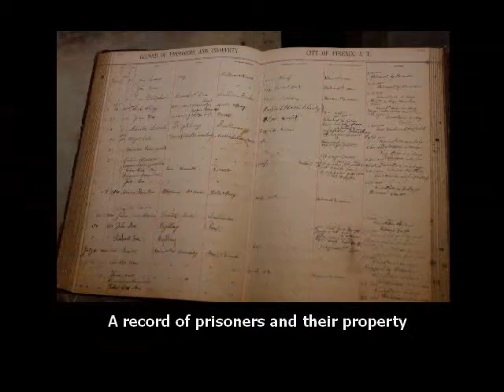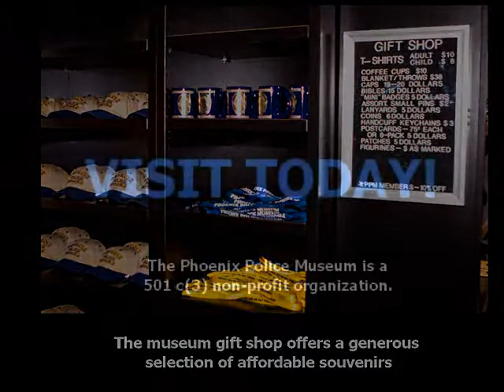Grand re-Opening of the Phoenix Police Museum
A local museum that has attracted Valley residents and visitors from across the world has a spacious new location filled with rich Phoenix law enforcement history.  Wednesday, June 6, 2012, City of Phoenix officials joined Phoenix law enforcement members in a public ceremony celebrating the grand opening of the newly relocated Phoenix Police Museum at Historic City Hall, 17 South 2nd Avenue.